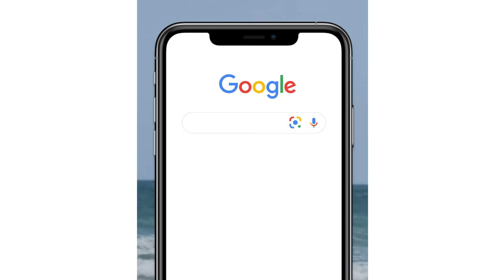Translate with Google Lens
Use your camera to instantly translate words you see. Try French, Chinese, and 100+ more.